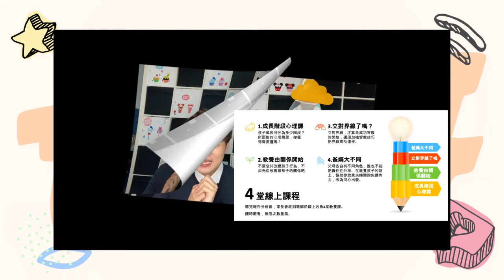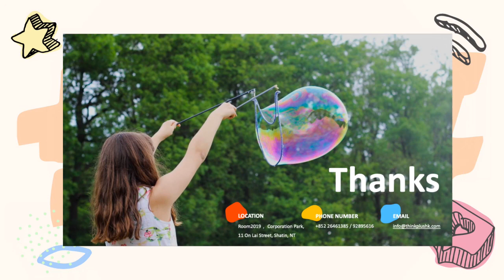皮紋+家長成長課